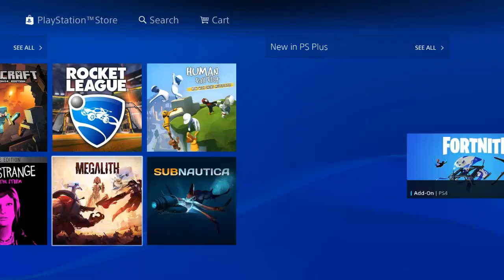PLAYSTATION LEAKED SUBNAUTICA FOR PS4!!!!!!!!!!! (kinda)